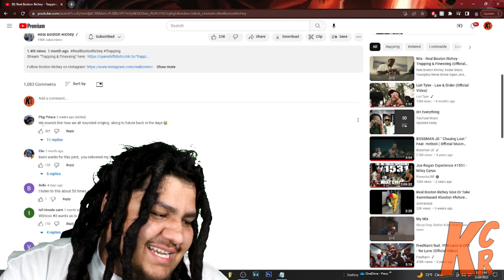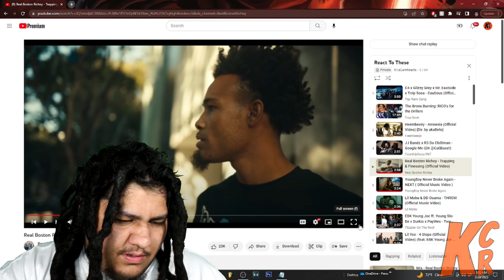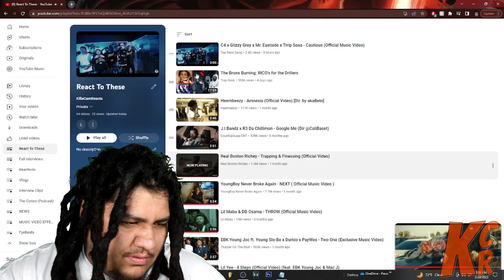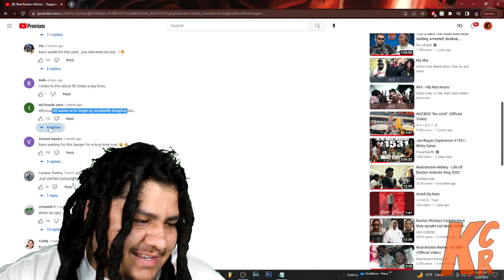Real Boston Richey - Trapping & Finessing Reaction - KillaCamReacts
Consider Checking Out My Channel For Reaction Videos, News Updates Related To Rap News, Exclusive Rap Interviews, Vlogs
From The South Florida Music Scene & The Exclusive Killa Cam Show Podcast !

Consider Checking Out My Hip-Hop Blog On Instagram, Twitter & Facebook For The Latest Rap News & Snippets From Your Favorite
Artists !

 Florida Youtuber , Interesting , Trending , Reaction Video , Funny , Comedy , Trending , Viral , Explore Page , Hip Hop Blog ,